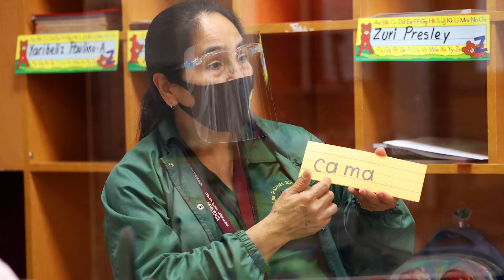Edgewood Excellence ⭐️ Nov. 14, 2020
This week has been busier than ever. We hosted a Facebook LIVE, and began COVID testing at Kennedy High School. Hear more about this and so much more in this week’s Edgewood Excellence.